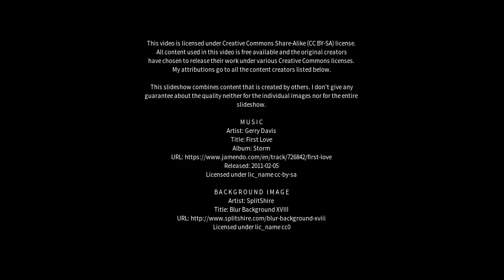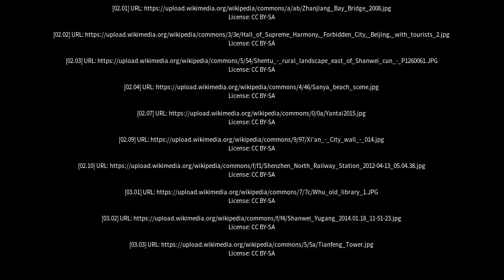Best places to visit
Best places to visit - Shanwei (China) Best places to visit - Slideshows from all over the world - City trips, nature pictures, etc.